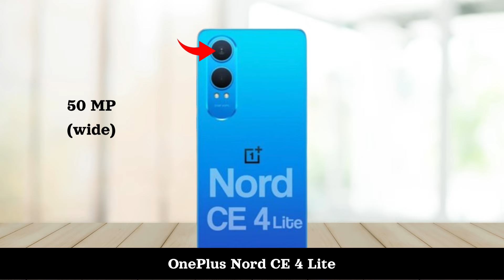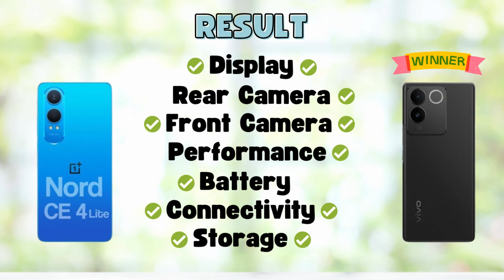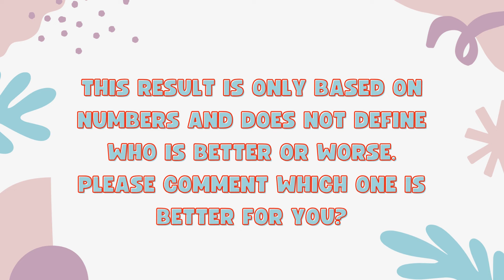OnePlus Nord CE 4 Lite 5G Vs Vivo T2 Pro 5G - Full Comparison 2024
In this video, we'll compare two Smartphones OnePlus Nord CE 4 Lite 5G Vs Vivo T2 Pro 5G.